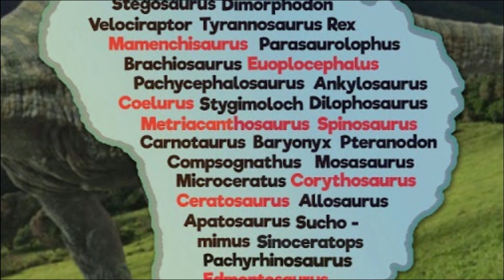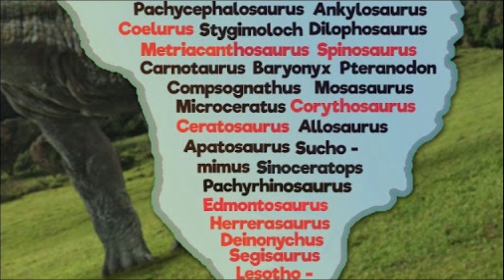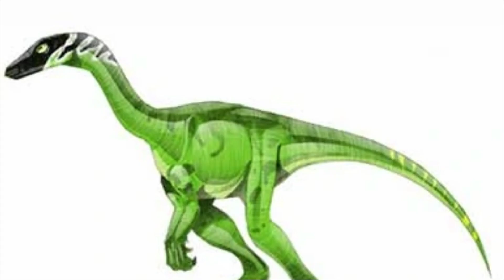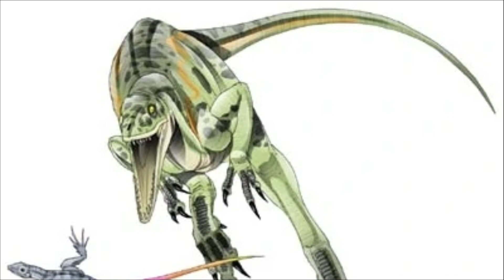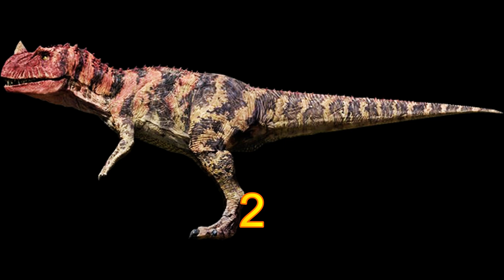¿A CUÁNTOS DINOSAURIOS EXTINGUIÓ LA SCORPIOS REX?